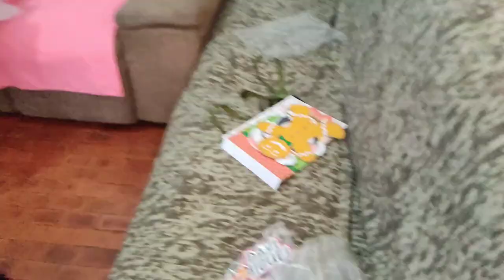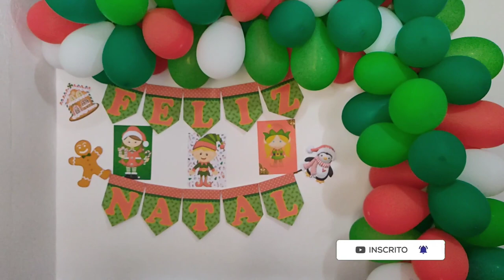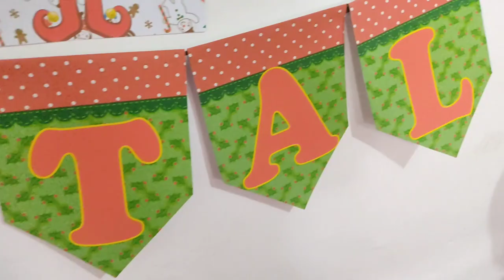MESVERSÁRIO DO BEBÊ | TEMA AJUDANTE DO PAPAI NOEL | Casada aos 20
OLÁ GENTEE, TUDO BEM COM VOCÊS? SEJAM BEM VINDOS A MAIS UM VÍDEO AQUI DO CANAL, NO VIDEO DE HOJE GRAVAMOS PRA VOCÊS OS PREPARATIVOS DO MESVERSARIO DO DAVI. ENCHEMOS AS BEXIGAS E MONTAMOS O ARCO DESCONSTRUÍDO. O TEMA DESSE MÊS FOI AJUDANTE DO PAPAI NOEL FICOU SUPER LINDO,. MOSTREI O BOLO NO TEMA NATALINO QUE FICOU A COISA MAIS LINDA.ESPERO QUE GOSTEM DO VÍDEO. UM BEIJO FIQUEM COM DEUS E ATÉ O PRÓXIMO. ❤️😘🥰😍

JAKELINE JENNIFE.